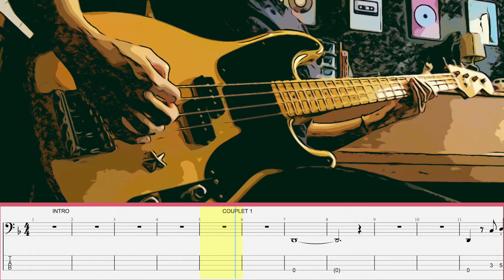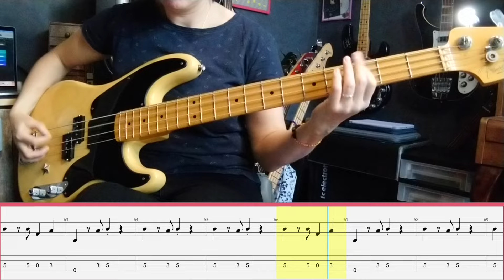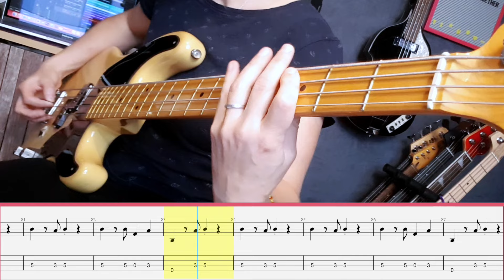Pink Floyd - Another Brick in the Wall, Part 2 - (Bass Cover) (Tab and Score)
Toutes les partitions et tablatures de cette chaîne sont créés par moi, si vous voulez des conseils n'hésitez pas à commenter.
Playback avec la basse enlevée du morceau original.

Basse : Fender Precision 60th Anniversary
Carte son : Scarlett Focusrite
Logiciels utilisés : Guitar Pro, Logic Pro, iMovie, Gimp

You want to contribute to help me grow this project and discover exclusive content !

All tabs/sheet in this channel are created by me, if you want advice, don't hesitate to comment.